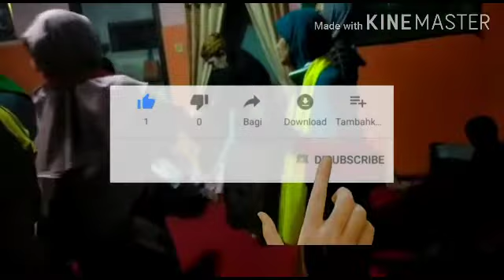TARAWANGSA SENI SUMEDANG